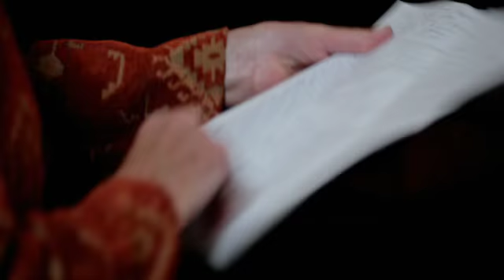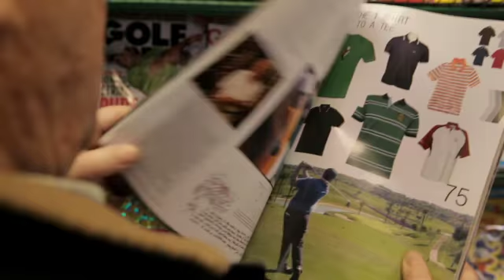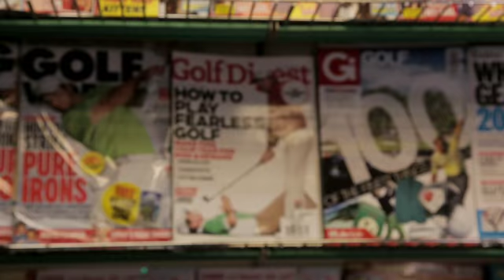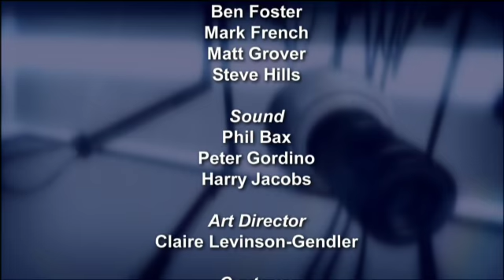That's English! 032 Module 2 Unit 6A